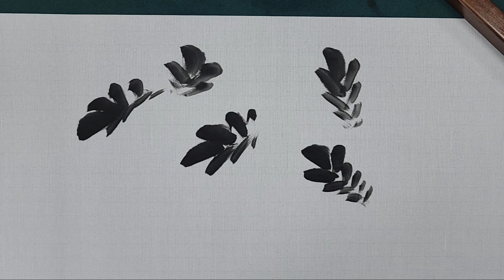등나무 그리기/ 잎사귀 그리기